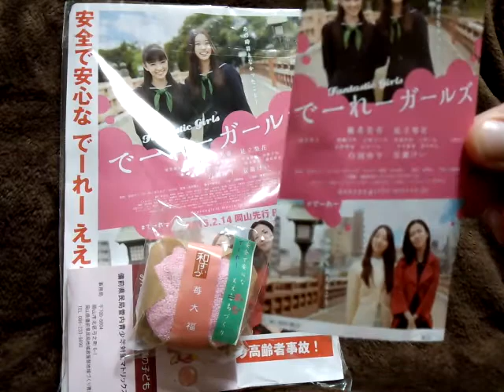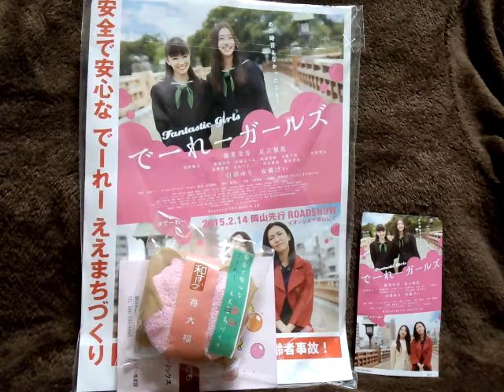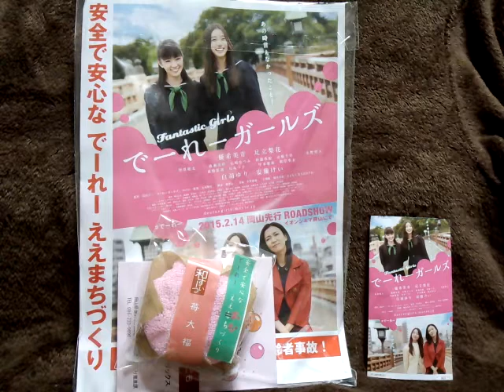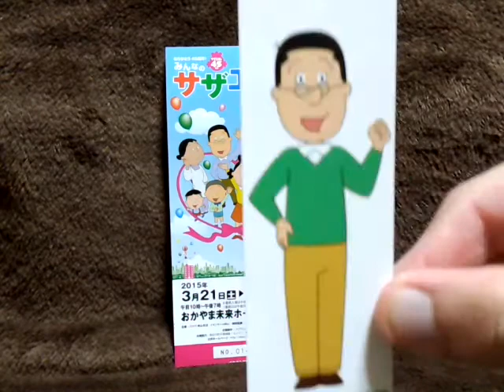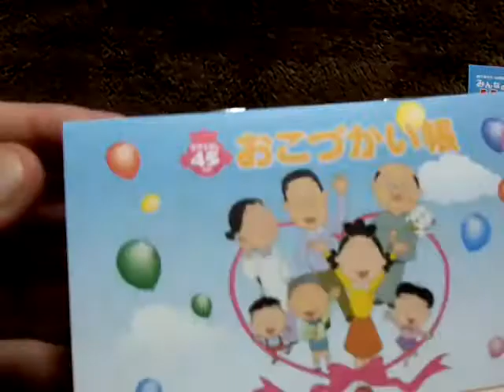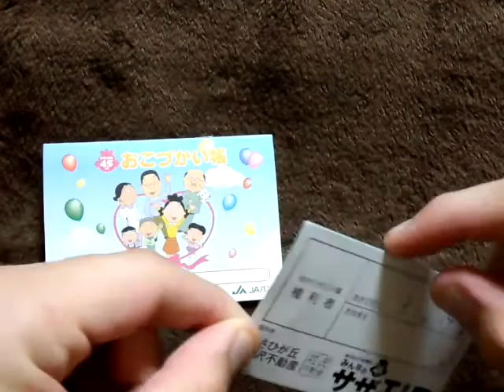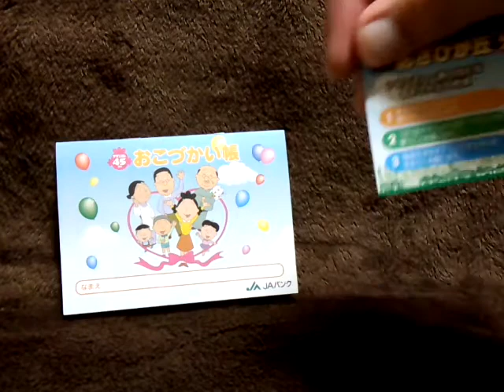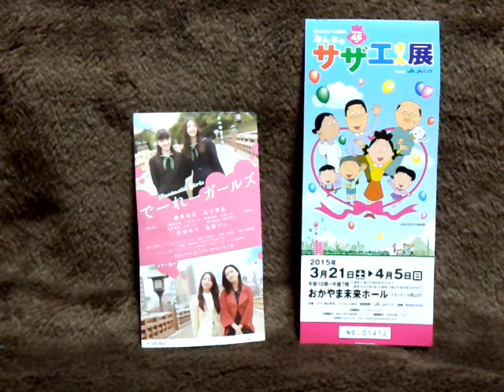【ともユッキー】のCrazy Night！！第７回～でーれーサザエの感想？～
今回のCrazy Nightは・・・
今日行ってきた映画『でーれーガールズ』と『ありがとう45周年！みんなのサザエさん展』のレポートと感想を、“でーれー”ぐだぐだ喋ります(笑)